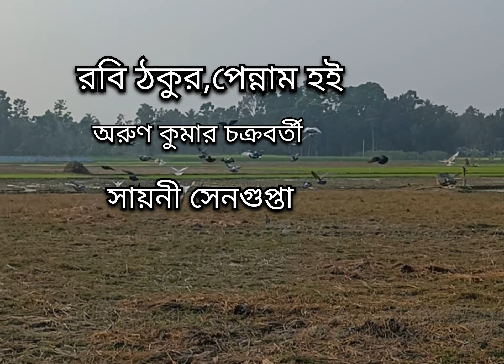রবি ঠকুর,পেন্নাম হই/সায়নী সেনগুপ্তা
রবিঠাকুর, পেন্নাম হই
অরুণ কুমার চক্রবর্তী
কণ্ঠ:সায়নী সেনগুপ্তা
অ রবিঠাকুর হে—
তুকে ই বোশেখে গেরামে লিয়ে যাব-অ
শহর তুকে লাচায় কোঁদায়
বিরিজ বানিয়ে শোয়া করায়
রাস্তা বানিয়ে রোদে পুড়ায়
সি যাত্‌না আর না সহিব-অ, অ রবিঠাকুর হে—